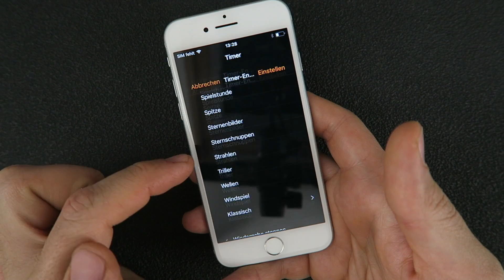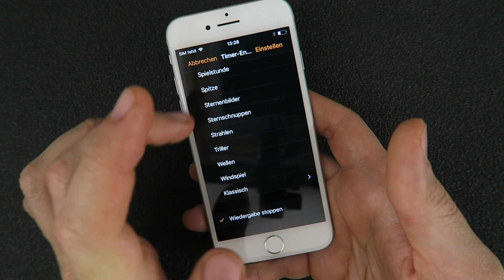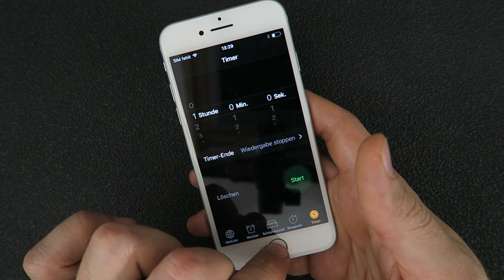iPhone 7 Sleep Timer aktivieren - Mit Musik einschlafen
Mit dem iPhone 7 könnt ihr eine tolle Funktion benutzen, um mit Musik einzuschlafen. Das Ganze nennt sich Sleep Timer. Die Musik läuft so lange, wie ihr es euch wünscht, z.B. 1 Stunde. Danach hört sie auf. Wie das Ganze funktioniert, zeigen wir euch in diesem Video.